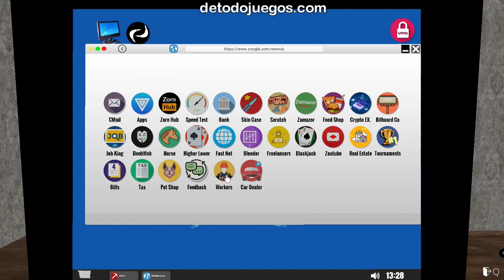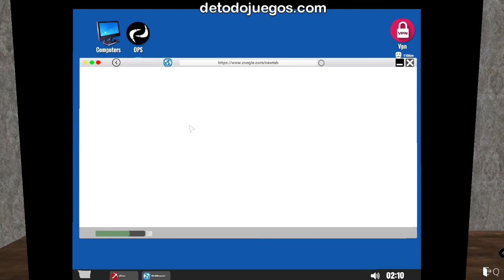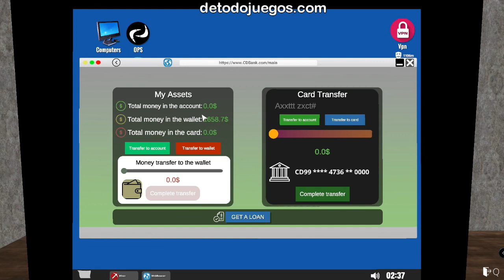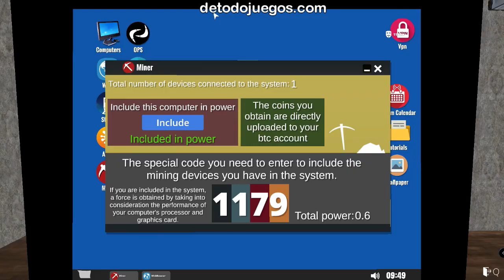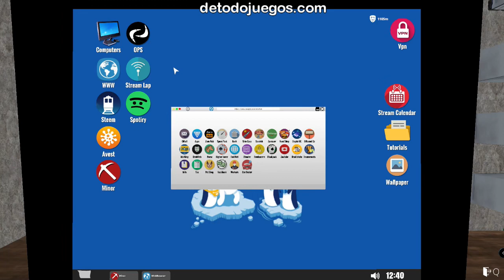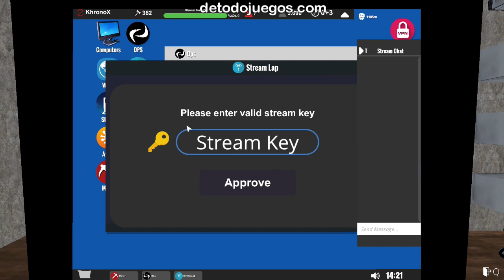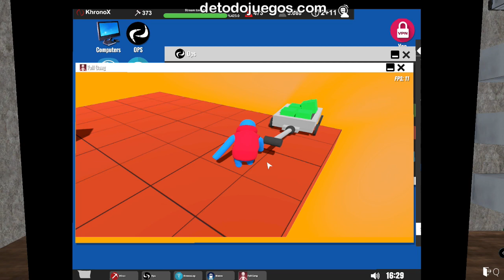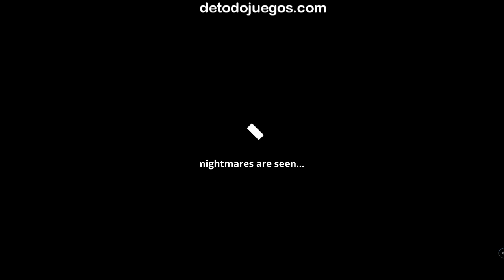STREAMER LIFE SIMULATOR GAMEPLAY EN ESPAÑOL - PARTE 11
#11 TE PRESENTO MI NUEVO TRABAJO COMO STREAMER EN EL NUEVO JUEGO: STREAMER LIFE SIMULATOR.
SER STREAMER NO ES NADA FÁCIL.